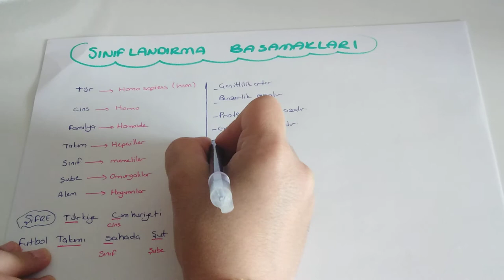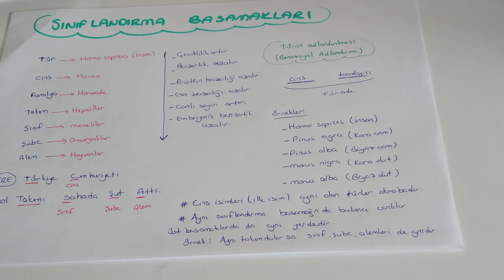Canlıların Sınıflandırılması - 2 /Sınıflandırma Basamaklari (TYT biyoloji-9.sınıf biyoloji )